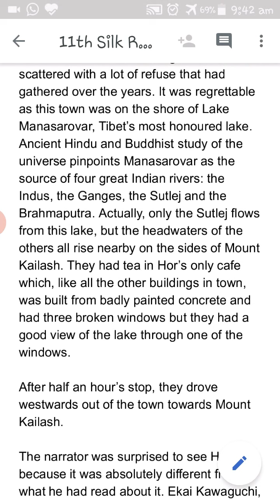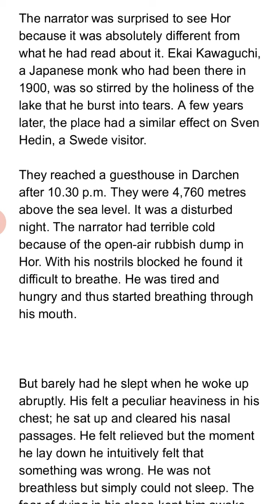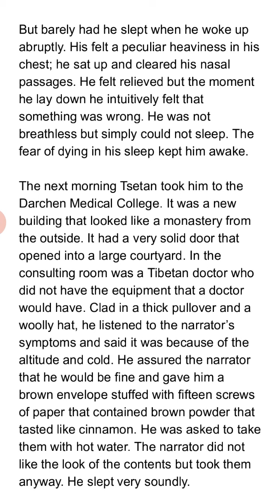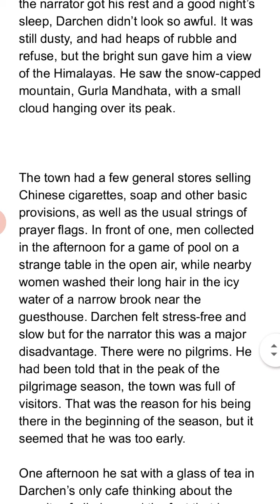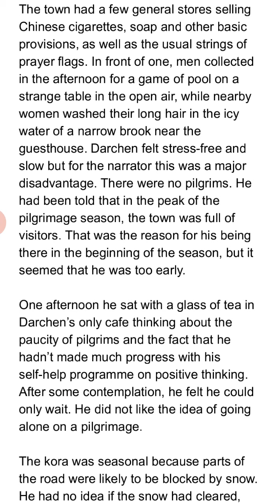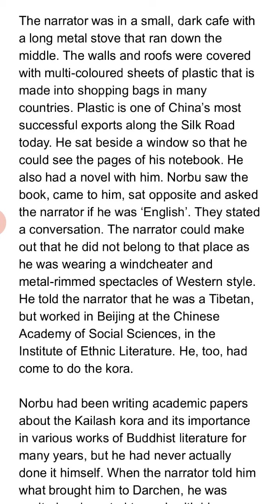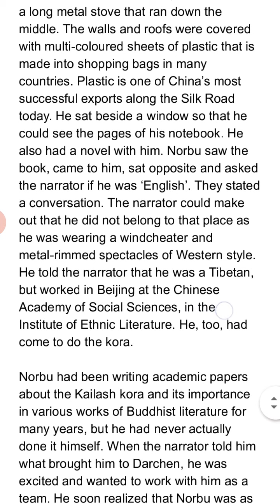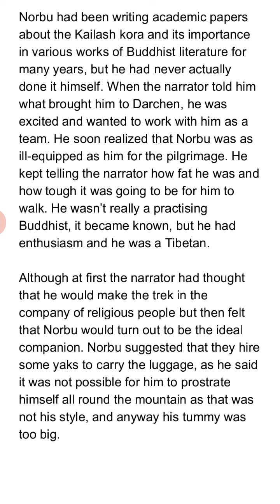11th Silk Road (part 2)